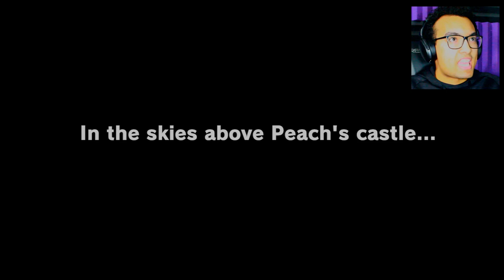Super Mario Odyssey Let’s Play Walkthrough Pt. 1 Cascade Kingdom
ALSO: Shout out to both these channels for the epic rap music!!!